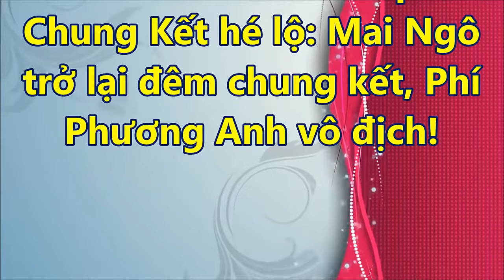Lộ kết quả Chung Kết The Face Mai Ngô trở lại đêm chung kết, Phí Phương Anh vô địch!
▶ Đặng Hiền PTS là kênh tổng hợp các tin tức về Công nghệ, Gỉai Trí, Showbib.
▶ nguồn tin được lấy từ các trang Web uy tín hàng đầu Việt Nam